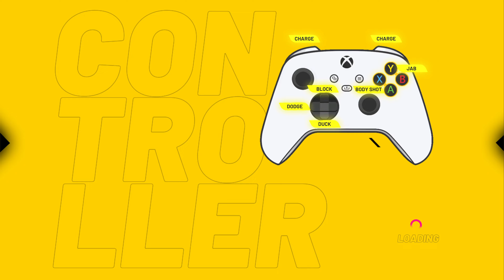Thunder Ray (PC) Gameplay #1 [4K]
Thunder Ray

Developer

           Purple Tree S R L

Publisher

Released

           14 Sep, 2023

        Thunder Ray is Arcade-Boxing, Retro-like gameplay with blood and violence. Defeat all the best fighters in the galaxy to become the GOAT of the universe.

                        Action                         Casual                         Sports                         2D Fighter